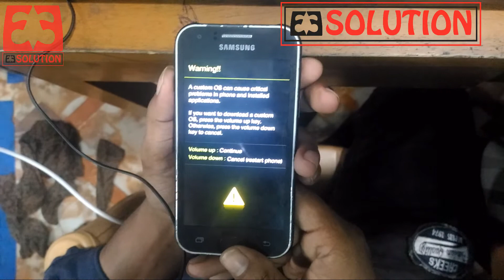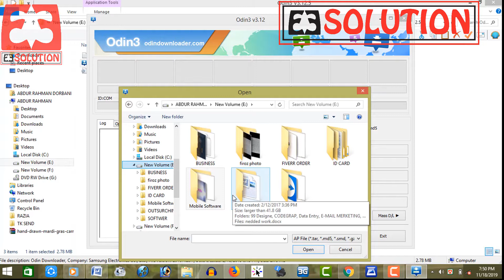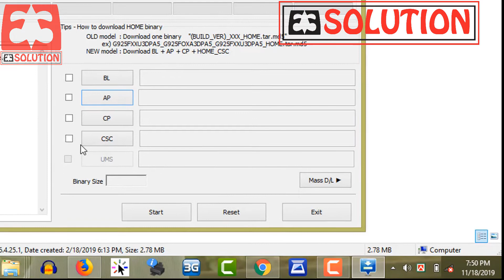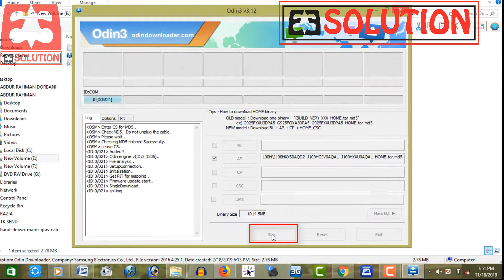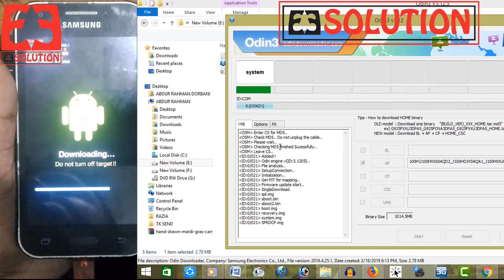Samsung J100H Flash With Odin | SM J100H Install Stock Rom Firmware Download | EE SOLUTION